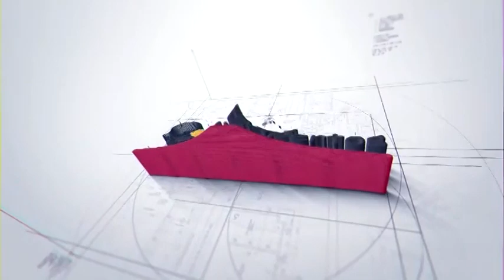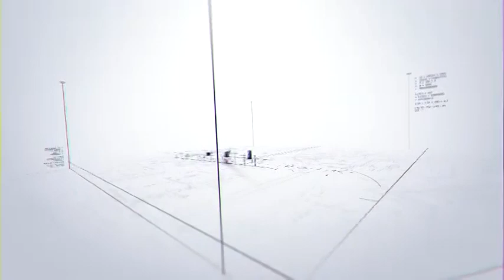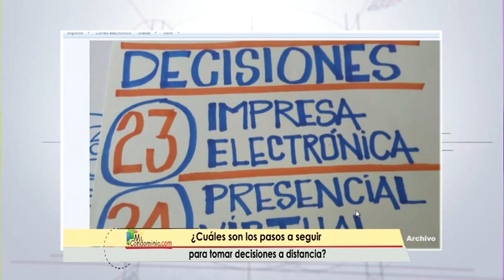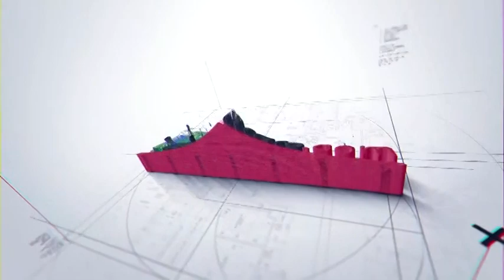¿Cuáles son los problemas más frecuentes en los condominios vacacionales? Elías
Entrevista con el abogado Enrique Herrera Silla. Programa transmitido el sábado 19 de diciembre de 2020